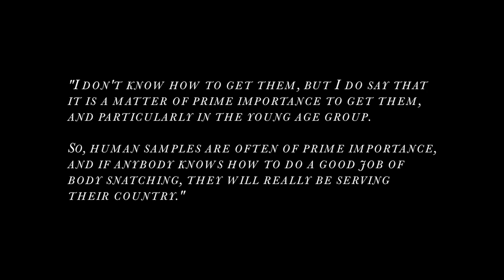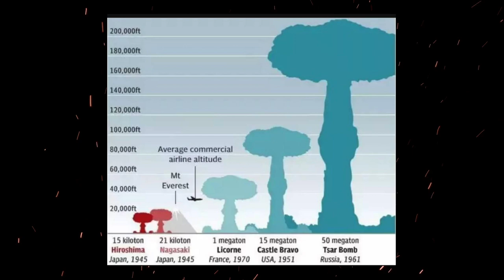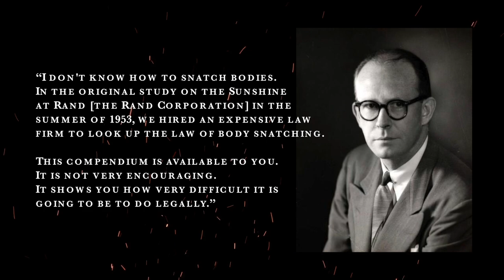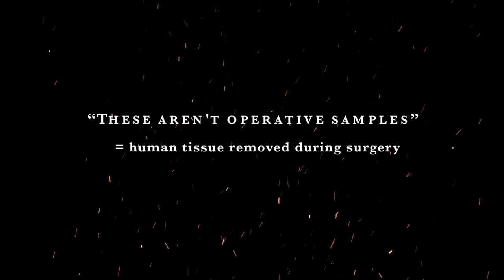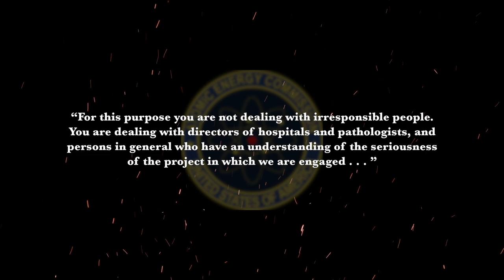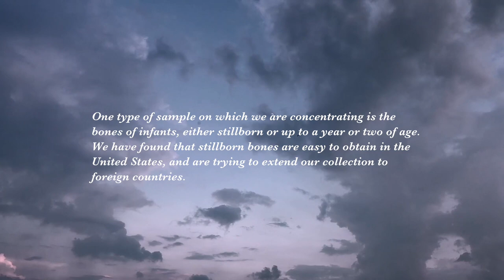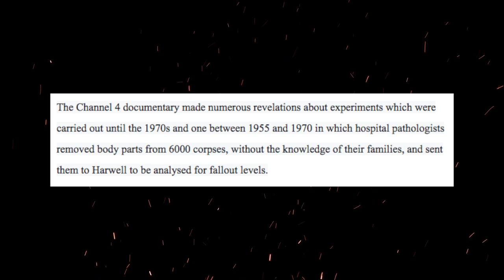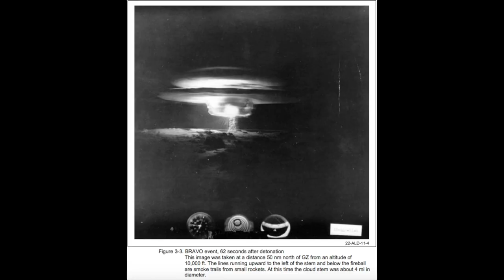A Government Bodysnatching Conspiracy - Project Sunshine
The words "government conspiracy" may have become somewhat diluted in an age where conspiracy theories are created fast that you can keep up. But, that doesn't mean all of them are imagined. Project Sunshine was, by definition, a conspiracy - as secret government meetings were held to determine how best to engage in what even they defined as bodysnatching.

Everything contained in this video actually happened. In the wake of nuclear atomic weapons testing, and use in World War II, scientific minds determined that there wasn't enough information about the dangers of radiation resulting from these tests. Scientific testing would reveal that nuclear weapons testing did leave behind dangerous elements, particularly Strontium-90 which could pass for calcium in the body and enter a person's bones and other tissues with relative ease.

In order to determine the extent of spread and accumulation, the government needed access to bodies, particularly the youngest ones. Their methods of getting them ranged from shady to downright gruesome. It would take decades for the full extent of these practices - both inside the US and in other countries - to come to light.

I hope you enjoy this relatively obscure and disturbing piece of Cold War history.

I am happy to be able to provide subtitles in other languages through machine translation. As such, I can't guarantee accuracy or content therein.

00:00 Introduction
00:43 Questions About Radiation
03:09 The Impact of Castle Bravo
05:40 In Their Own Words
16:47 The Full Scope
20:23 Fallout, Controversy and Legacy

Attributions:
Rand Logo

Fish contamination map
Y. Nishiwaki; S. Sevitt, "The Bombs," The Lancet, July 23, 1955, pp. 199-201

ADVISORY COMMITTEE ON HUMAN RADIATION EXPERIMENTS—PUBLIC MEETING ON WEDNESDAY, JUNE 21, 1995